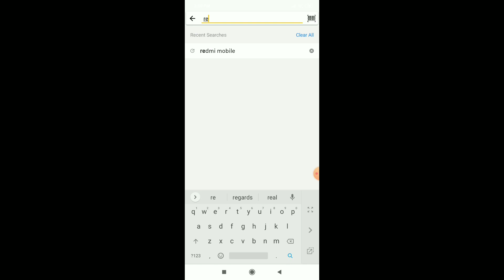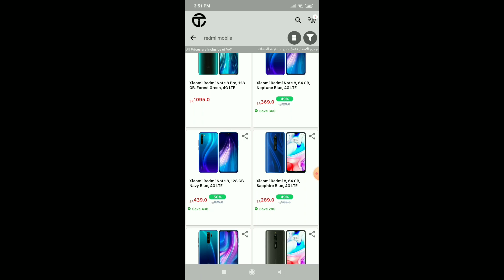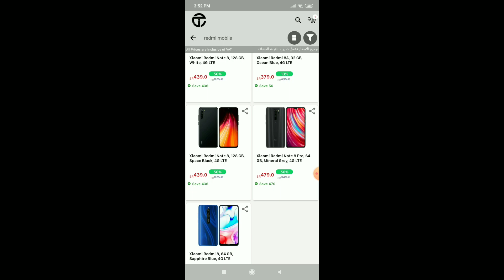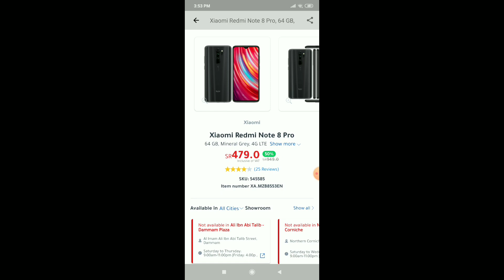50% Off mobile Price Jarir Bookstore | Jarir Bookstore Mobile Offer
50% Off Mobile Price Jarir Bookstore | Jarir Bookstore Mobile Offer | Jarir Bookstore Mobile Price

Hi
i am saddam hussaian welcome to hi saddam